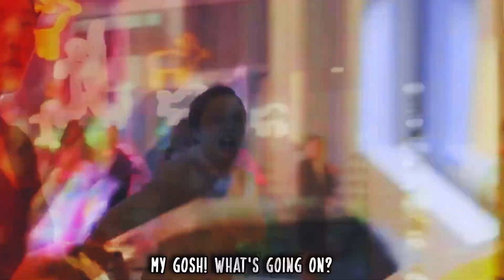Jin Moo Hak's Dead Serious For 5 Minutes And 56 Seconds [1x08]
Here is humor video!! I am enjoying to watch this drama.

➤Drama: Dali And The Cocky Prince
➤Characters: Jin Moo Tak
➤Song: